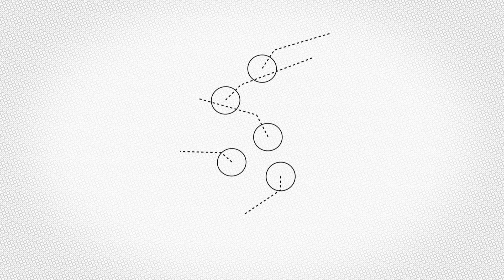[2024-05-25]🔷📺🎥🎤 Wywiady ⚽ MKS SOKÓŁ Sieniawa 🆚 AVIA Świdnik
⚽ MKS SOKÓŁ Sieniawa 🆚 AVIA Świdnik 1-4(1-3)📅[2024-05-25]
🏆 32. Kolejka 3 Liga Grupa IV Sezon 2023/2024
👉 🎤 Łukasz Mierzejewski - Trener Avii Świdnik
👉 🎤 Paweł Oziębło - Zawodnik Sokoła Sieniawa
👉 🎤 Maksymilian Kiełb - Zawodnik Sokoła Sieniawa
Wesprzyj Kanał. Kliknij w LINK ⤵⤵⤵
Grafiki i przygotowanie techniczne transmisji: Tomasz Turczyn
Kamera: Jerzy Duszko
Realizacja: Kanał Sportowy POD24
Montaż: Mieczysław |Turczyn